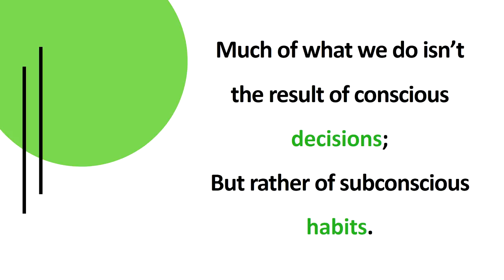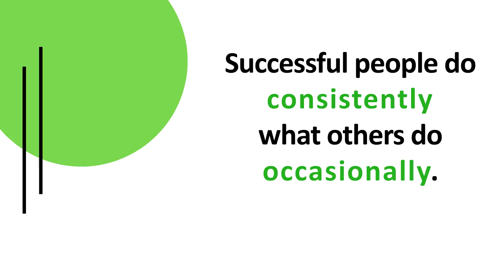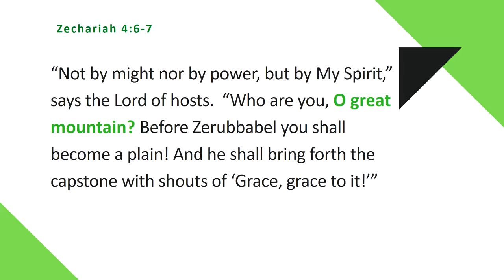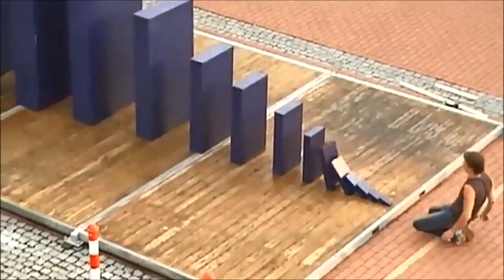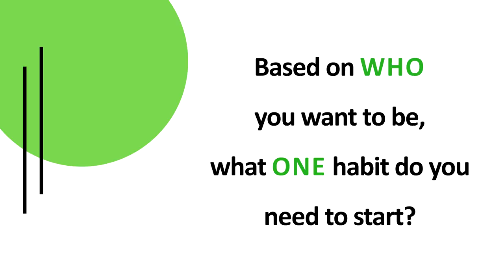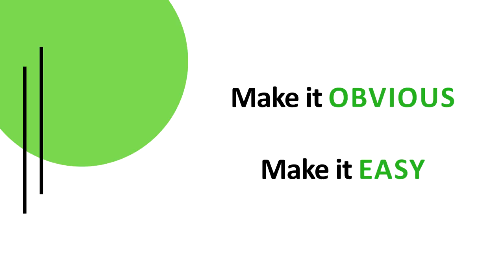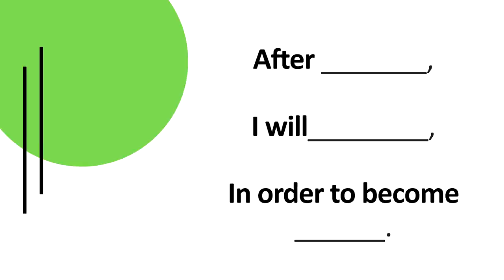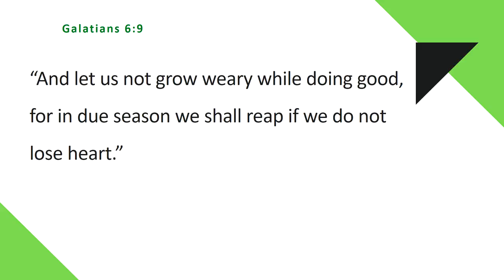Starting Small - Part 2 - How to Start